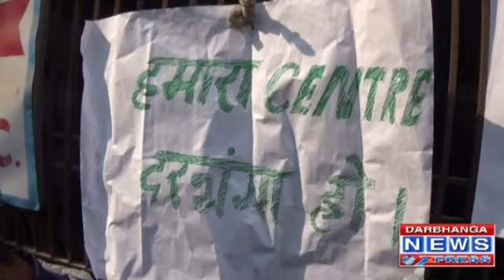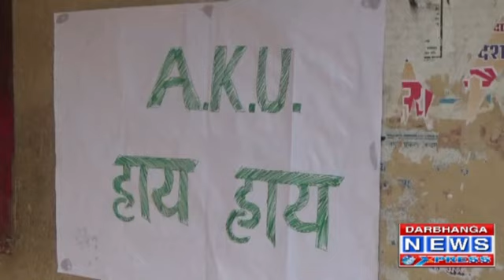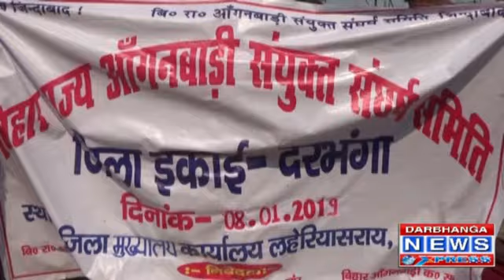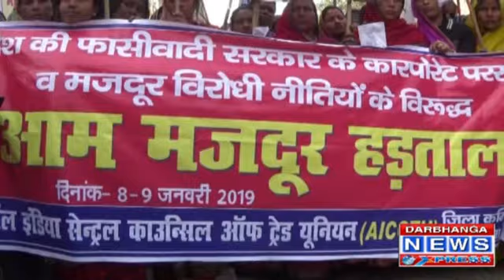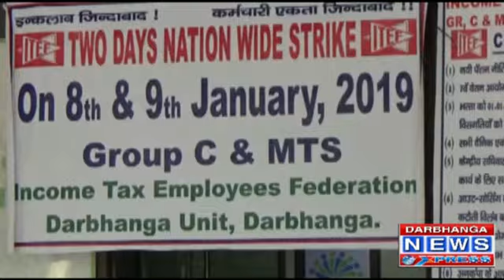Darbhanga News Xpress 08-01-19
डीएमसीएच में ओपीडी सेवा ठप, लोगो ने किया सड़क जाम, मरीजो की बढ़ी परेसानी .